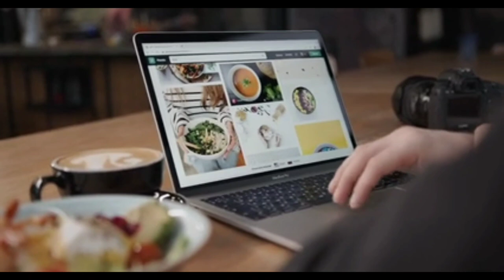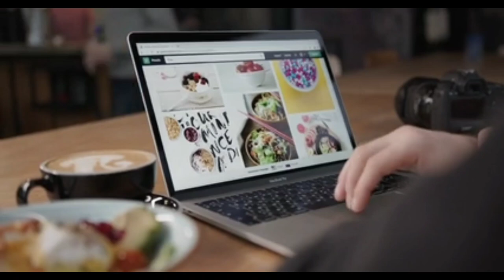Do I Need a License to Sell Coffee Online [ How to Start an Online Coffee Business ]